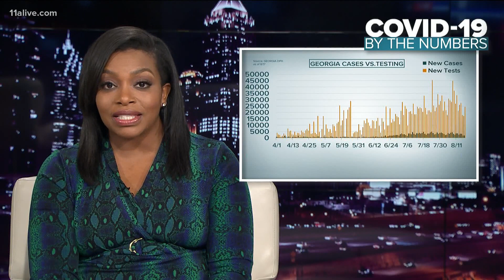COVID in Georgia as school year begins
Tracking cases, hospitalizations, and deaths as of Aug. 17, 2020.